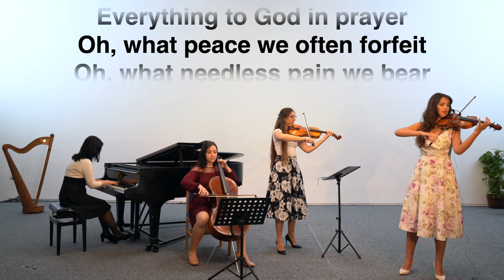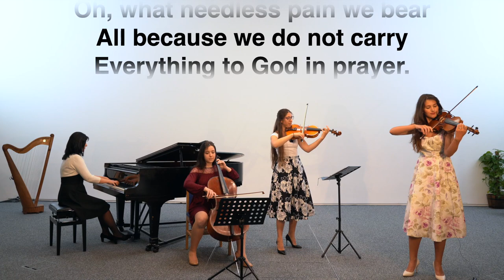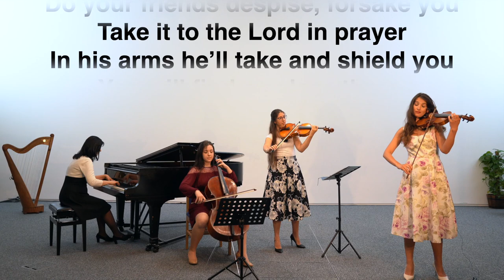Newbold Hymn: What A Friend We Have in Jesus - Instrumental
Adventist Hymns produced by Newbold Church